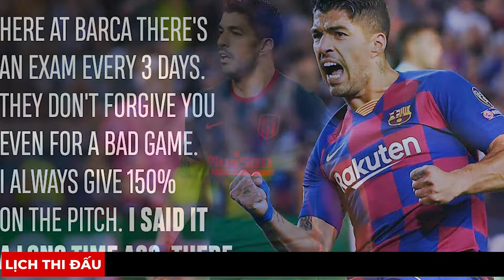Rangnick tiết lộ tình hình Lingard - FIFA WC sẽ sử dụng trọng tài robot - Thể Thao 24H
Nội Dung Bản Tin Thể Thao hôm nay, gồm các tin tức thể thao và bóng đá diễn ra ở trong nước và quốc tế trong 24h qua. Các tin tức bao gồm như sau :

0:00 Tin mới nhất bóng đá sáng 4/2: Rangnick tiết lộ về tình hình của Lingard - Tin Nổi Bật
1:37 FIFA Club World Cup sẽ sử dụng trọng tài... robot - Bóng Đá Quốc Tế
2:16 Luis Suarez thách thức đội bóng cũ Barca - Bóng Đá Quốc Tế
3:04 Messi, lối rẽ trái đoạn đường tình… - Bóng Đá Quốc Tế
3:50 Tranh vé World Cup, tuyển nữ Việt Nam tập... thiền - Bóng Đá Việt Nam
4:32 Hai huấn luyện viên ở vòng loại World Cup 2022 bị sa thải - Bóng Đá Việt Nam
4:59 Djokovic gặp Tổng thống Serbia sau scandal ở Australia -Tennis
5:38 Chủ tịch IOC sẽ gặp tay vợt nữ Trung Quốc Peng Shuai - Thể Thao Khác
6:05 Lịch thi đấu các trận đấu tâm điểm đêm nay và rạng sáng mai

Cảm Ơn Các Bạn. Đừng quên để lại bình luận về các nội dung thể thao mà bạn muốn xem. Chúng tôi sẽ bổ sung và tổng hợp vào Video Bản Tin Thể Thao Hằng Ngày.